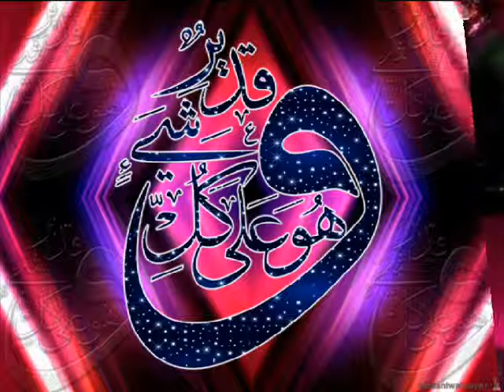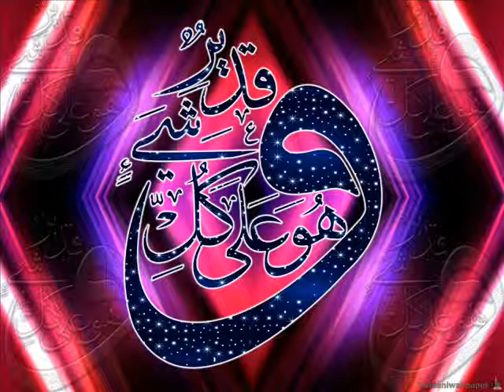Musalmano ke sath acha sulook, Importance of Namaaz, Marriage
Topics, Musalmano ke sath acha sulook, Importance of Namaaz, Marriage